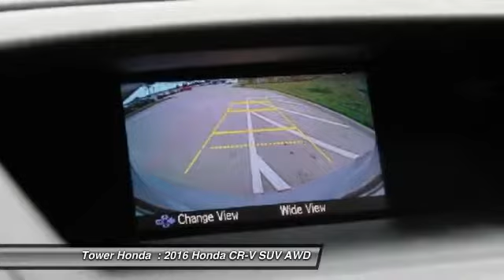2016 Honda CR-V Longview TX, Tyler TX 4579965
longview texas
2016 Honda CR-V LX

Tower Honda
600 East Loop 281

All Wheel Drive! You'll NEVER pay too much at Tower Honda of Longview! brbrAre you interested in a simply great SUV? Then take a look at this attractive-looking 2016 Honda CR-V. This CR-V engine never skips a beat. It's nice being able to slip that key into the ignition and not having to cross your fingers every time. brbrGet a price quote on this vehicle or any vehicle in our inventory. No games. No tricks. We can make your new vehicle uniquely yours with window tint, custom tires, custom wheels, spoiler or DVD systems. This vehicle is available with Car Doc; a maintenance & membership program designed to give you peace-of-mind when it comes to your driving experience. We have the staff and knowledge to put it all together for you.brbrGet Pre-Qualified finance Bad Credit & First Time Buyers With No Credit. Apply Now!